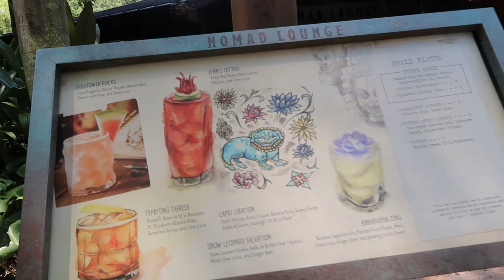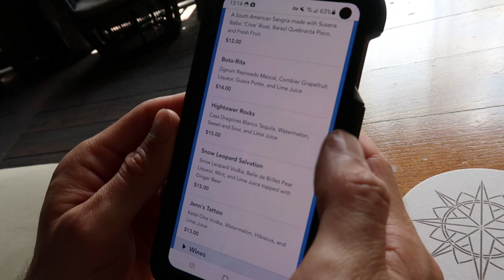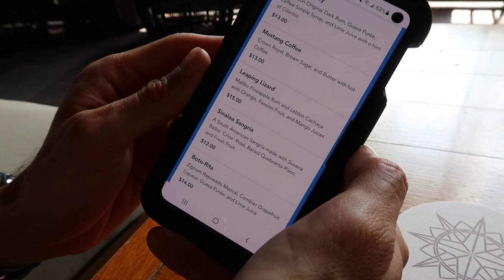Nomad Lounge | Drinks at the Cocktail Bar in Disney's Animal Kingdom | Disney World Vlog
A bit unplanned but I've been wanting to check out the Nomad Lounge in Disney's Animal Kingdom for a long while.

o Donations help with monthly editing fees, equipment, gas, ext... Get access to members-only posts, videos, and pictures that I update monthly.

Created for fun to get me out of the house, go on adventures, and discover new things. My content will mostly be about exploring popular destinations, and my personal experiences, but also trying to bring you information on the places we visit for you to use. I love to explore and I love being able to bring you with me. We might go to Disney and other theme parks, a resort, a tourist spot, a historic site, or a roadside attraction. I was born and raised in Los Angeles and have spent 6 years living in Las Vegas, where I started my channel. In 2019, we moved to Orlando where there are tons of fun things to do! I also try to keep things positive and friendly for all ages. Come adventure with me.